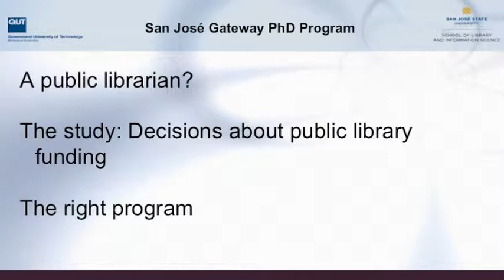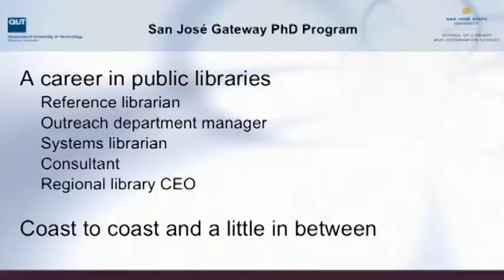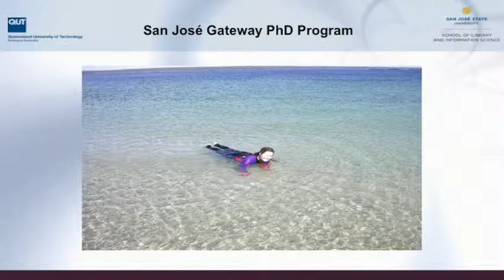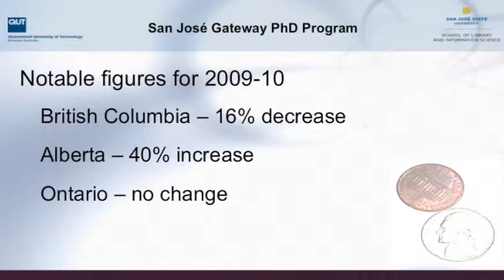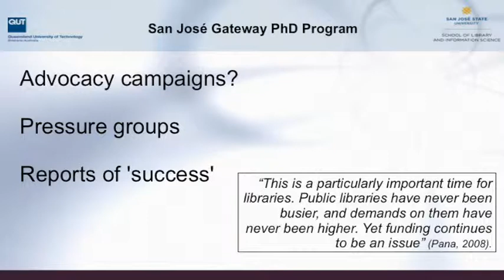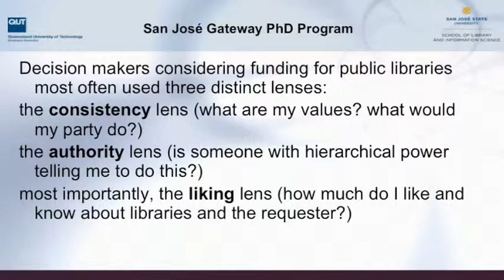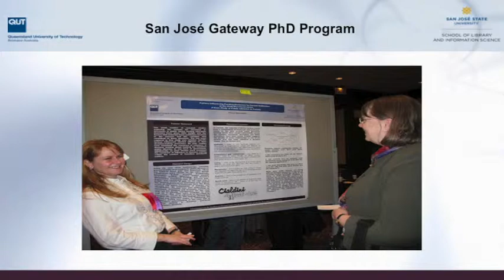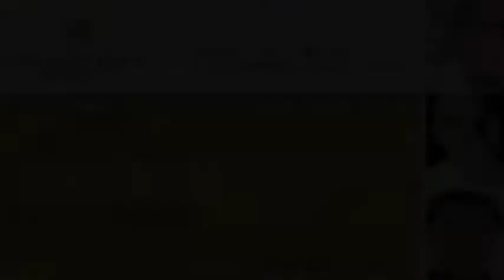Cheryl Stenström: San José Gateway PhD Program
Presented at the 2012 Public Library Association Conference
If you're considering earning a doctoral degree in library and information science, you'll want to stick around for this first-person perspective of the San José Gateway PhD Program. As a current doctoral candidate in the program, Cheryl will share her experiences and discuss her research.